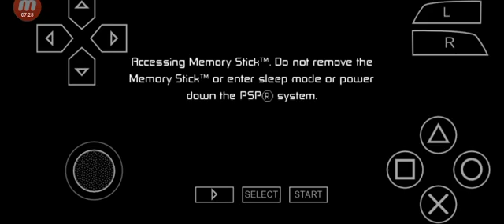ben 10 protector of earth mission 14